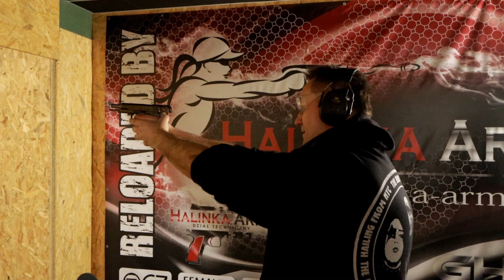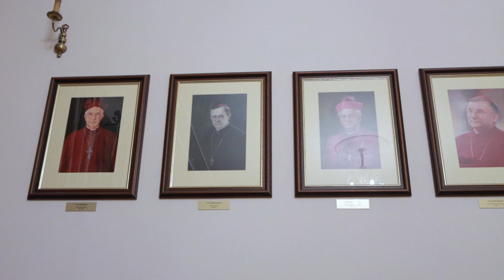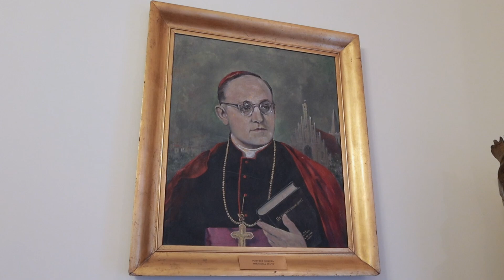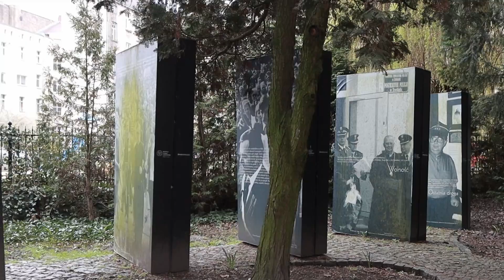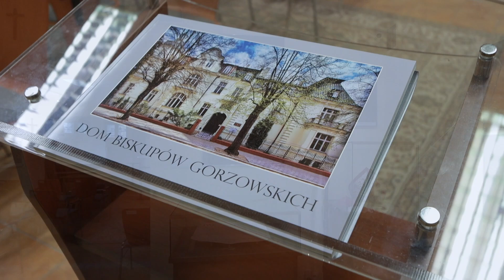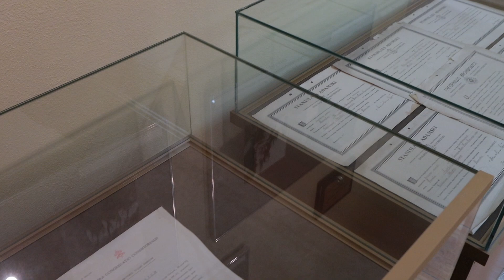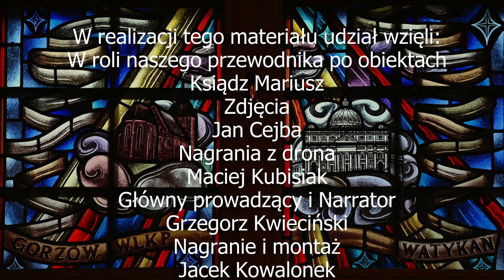,,Dom Biskupi w Gorzowie" TAJEMNICE GORZOWA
Dzięki przychylności Gorzowski zielonogórskiego wyższego seminarium duchownego możemy zaprezentować tgzw,,Dom Biskupów " w Gorzowie.Operator kamery oraz montaż Jacek Kowalonek. Zdjęcia Jan Cejba, operator drona Maciej Kubisiak.Materiał oparty na,,Multimedialna encyklopedia Gorzowa" . ,,Pałac biskupów odzyskuje blask" ,,Max Bahr"Max Bahr ,,Ostatnie dni miasta L. " ,, Życie codziennie mieszkańców.